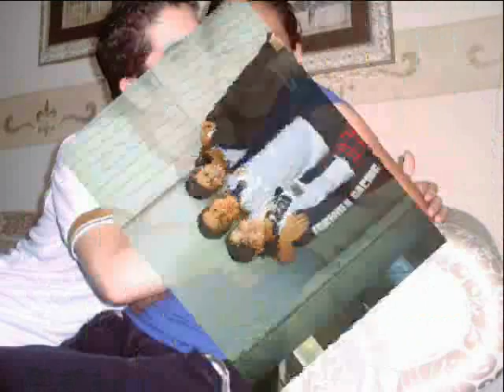cbtis 11 gen 0407 tm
generacion 2004/2007 cbtis 11 turno matutino xD